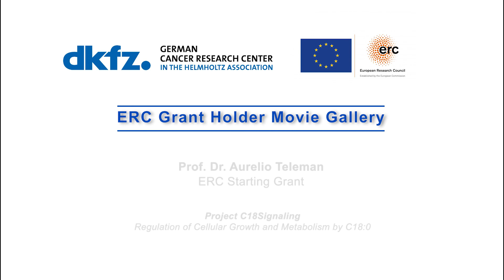ERC Grant Holder Movie Gallery - Aurelio Teleman, DKFZ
Prof. Aurelio Teleman
German Cancer Research Center DKFZ, Heidelberg
ERC Starting Grant
Project “C18Signaling”
Regulation of Cellular Growth and Metabolism by C18:0